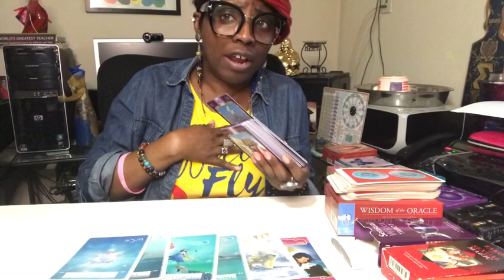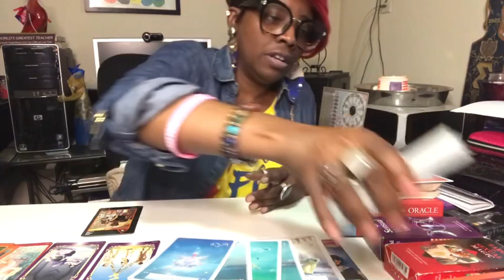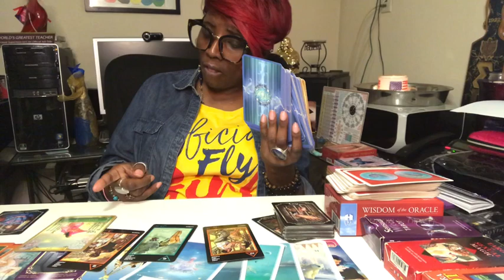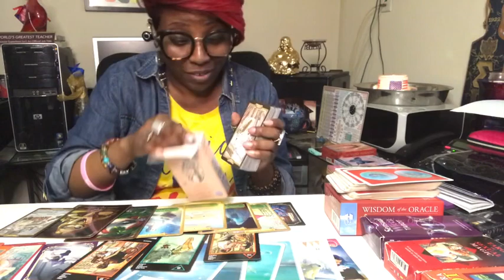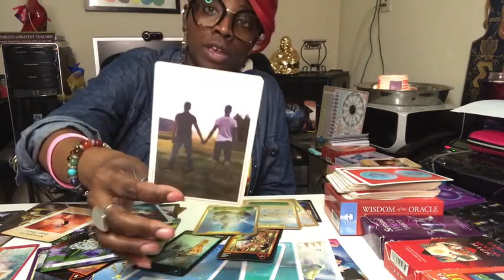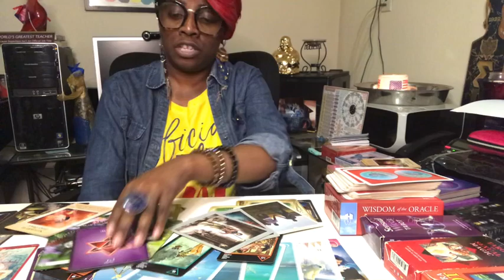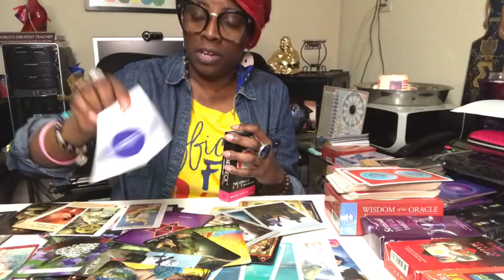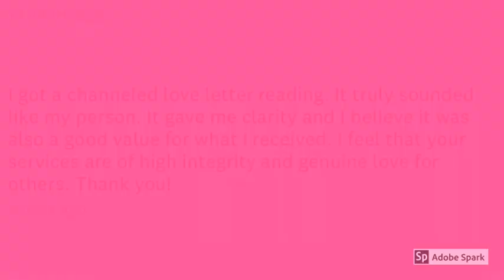Interview w/DM BFF: Man She’s Crazy🤪 You’re Not Made for That Kind of ❤️...So Free Urself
Loves Letters From Divineunisouls for $14
at Divineunisouls11.co! See what’s in their heart.

Get your InstaReading today! Go to Divineunisouls11.co and get your instant reading as low as $4.

Instantgo  godivinetwinsoul11

Readings $35 for 30 minutes

Suggested Services

Jupiter 11:11

Suggested Channels
Daniellleboomlle
Whole Again 1111
Pat McNealy
Eliza Lund
Jupiter 11:11
Manifest Beautifully
Dream Queen
April Williams